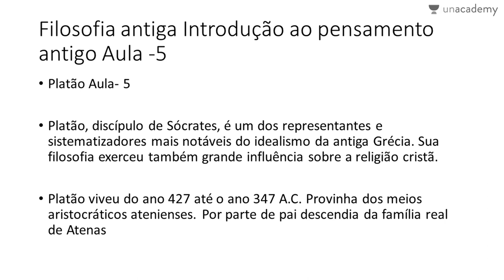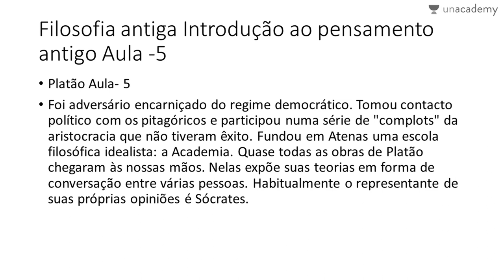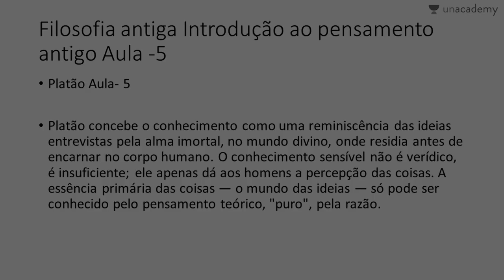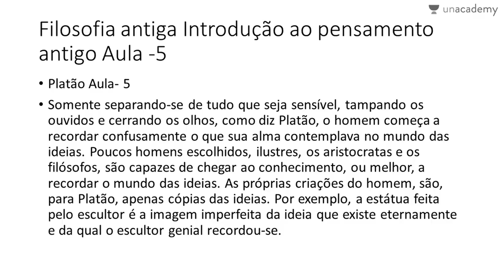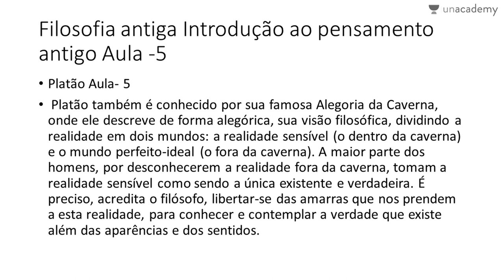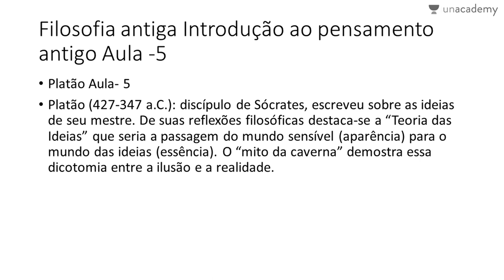Filosofia ENEM - Filosofia Antiga - Platão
Hugoa Oliveira

O Estudo da Filosofia Antiga A filosofia antiga pode ser estudada de muitas maneiras. Os pensamentos dos filósofos antigos são de grande interesse não apenas como pensamentos filosóficos. Muitos deles, de uma forma ou de outra, também são de grande importância histórica. Eles ajudam a explicar muitos fatos históricos, não apenas na história da filosofia, mas em muitas outras histórias, por exemplo, a história da teologia, a história da teoria política, até a história da literatura.
Hugo Oliveira fez este curso incrível sobre filosofia antiga para o ENEM. Ele se concentra na filosofia grega e cobre todos os tópicos sob o programa para a filosofia ENEM.